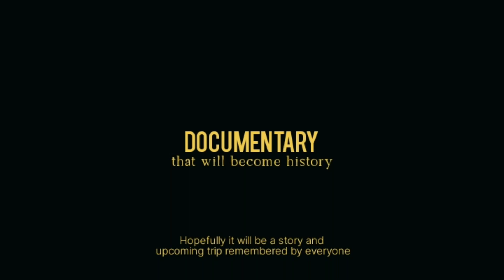DOCUMENTARY that will become history (2023) Talaga Bodas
Kali ini mendokumentasikan perjalan camping di talaga bodas, Garut pada bulan november 2023